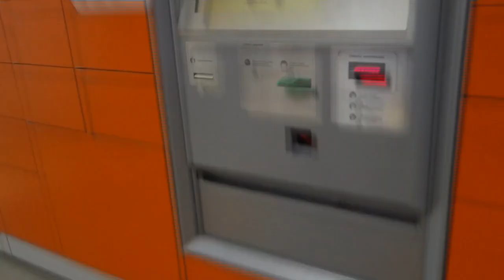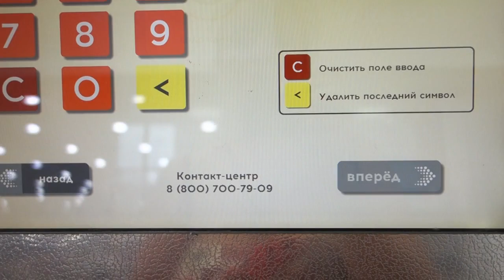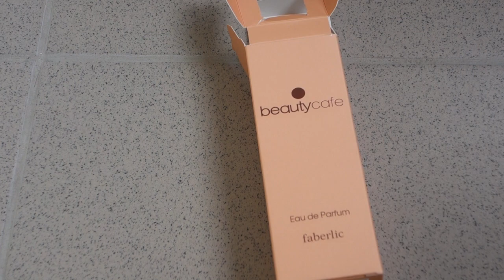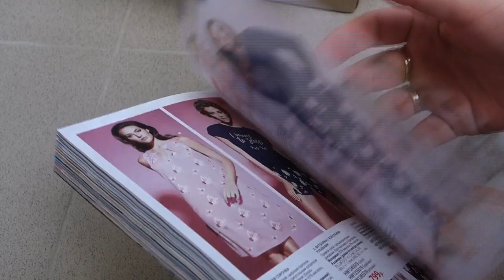Как получить заказ Faberlic через Постамат Pick Point. ФАБЕРЛИК Распаковка Заказа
В этом видео я покажу, как можно получить свой заказ Фаберлик в Постамате Pick Point. Заказ был предварительно оформлен уже, поэтому здесь просто получение.
Далее будет Распаковка самого Заказа Фаберлик.